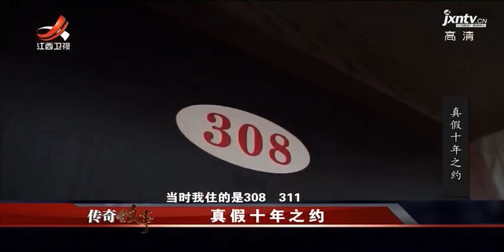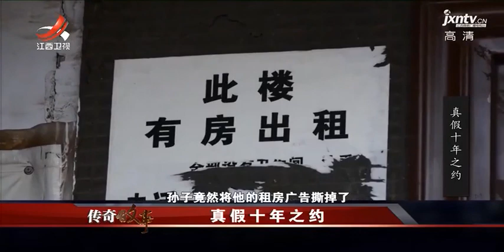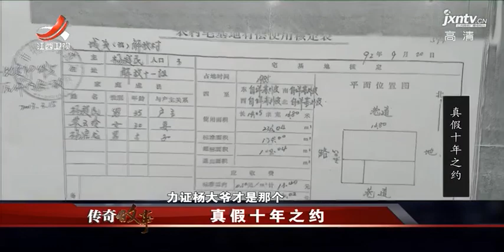《传奇故事》真假十年之约20171221